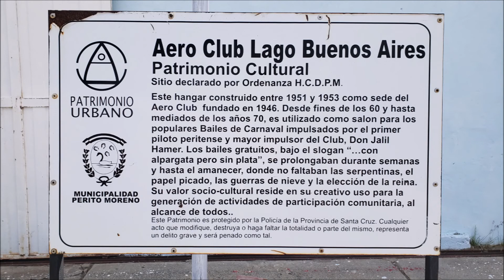Perito Moreno Estabilizados na final